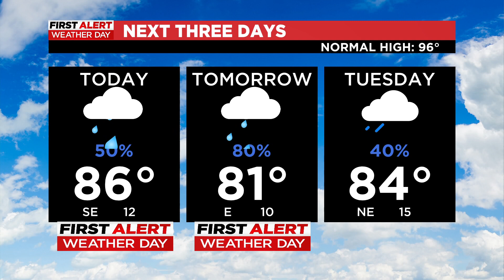2PM First Alert Weather Day Update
As activity picks up, here's what you need to know about the heavy rain headed to the DFW Metroplex.